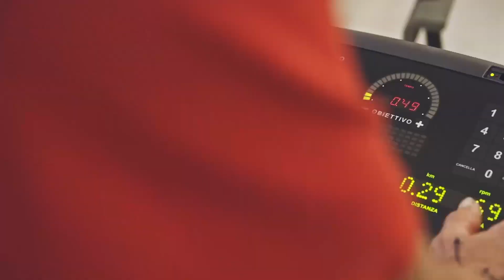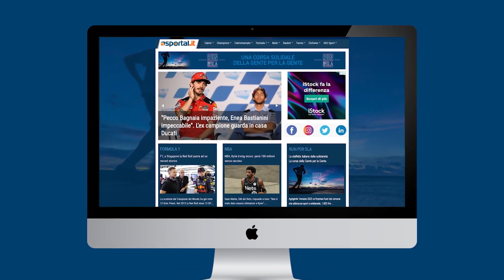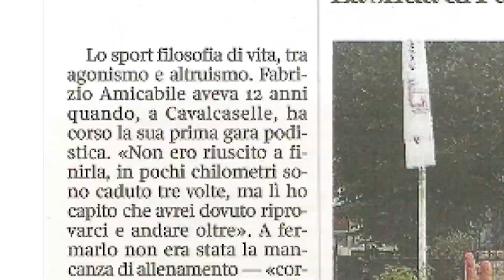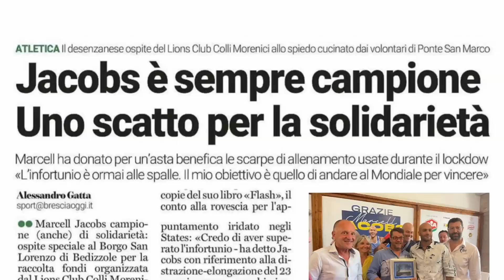Video Run for Sla BASSA